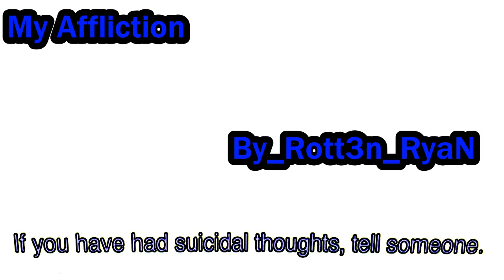My Affliction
"Our Existence Is But A Brief Crack Of Light Between Two Eternities Of Darkness"